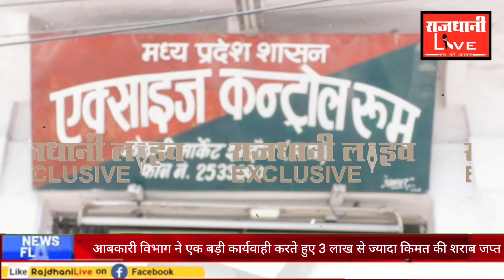इंदौर आबकारी विभाग की बड़ी कार्यवाही, 3 लाख से ज्यादा कीमत की शराब की जप्त